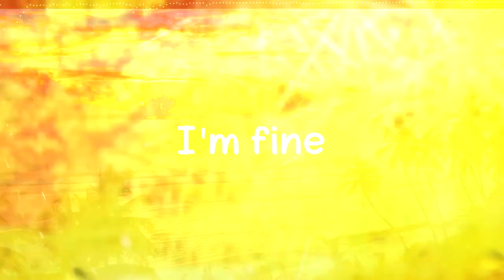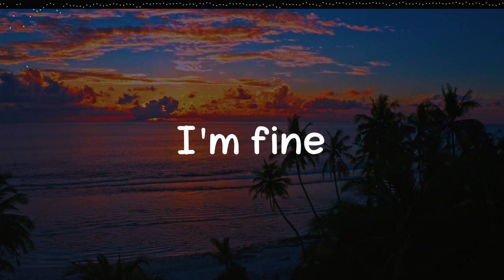Music blaring " I'm fine " pr by blazma موسيقى حماسية انا بخير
شكرا للاستماع   thanks for listening

bpm 80
prod by blazma music
2203 y

The music program used for |FL Studio 20|
برنامج الموسيقا المستخدم  اف ال استديو ٢٠ فروتي لوبس

برنامج المونتاج ادوبي افتر افيكت و ادوبي برمير
 Edit programs, Adobe After Effects and Adobe Premiere
To request any design or music, contact Instagram
حقوق الملكية Property rights

This work is  not free

هذا العمل غير مجاني

للشراء الكامل تواصل معي عبر الانستجرام
Used equipments الادوات المستخدمة
 سماعة صينية ام كلب 😅Chinese headphone
The main pc sound card كرت الصوت الداخلي للكمبيوتر

كلمات غير مهمة Unimportant words

Sad beat     blazma beat  rap sad
0

rap old school beat Eminem style nf rap مترجم اغاني اجنبية لحن اجنبي موسيقة اجنبية موسيقة تركية موسيقة قديمة موسيقة حزينة موسيقة حماسية موسيقى
60s 70s 80s 90s bpm70 bpm80  bpm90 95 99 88
موسيقا موسيقا حماسية موسيقا اسطورية موسيقى حرب موسيقى طبول موسيقى الكترونية موسيقا ناي موسيقا غربية موسيقا عربية موسيقا روسية موسيقا افريقية موسيقا راب راب نيو سكول راب اولد سكول راب بلازما بلازما تيا بلازما موسيقا
War music  blazma music blazma rap blazma beat blazma old school new  beat90s beat80s beat75s new school beat sad old and dark alan wolker alon woolker styl
black mod music اوتشيها مادارا سينجو هاشيراما ناروتو ساسكي ساسوكي ايتاتشي هيناتا رابر حزين حماسي حبيبي يا زميلي لحن نيو سكول لحن اولد سكول لحن حزين لحزن حم هويا ياني جلاب سود ويت افر ما بعرف شو عم اخبص لحم  لوفي قاتل الشيطان اوبيتو بلازما موسيقا بلازما موسيقى بلازما تيا اوزوماكي ازوماكي  new school old school لحن راب نيو سكول اولد سكول حزين